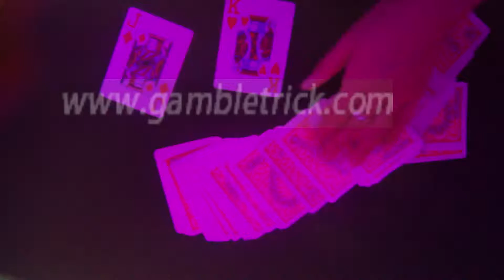MARKED-PLAYING-CARDS-Copag1546-gambletrick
Skype: gambletricks
Os cartões marcados dar-lhe um sentimento prazer em jogar jogos de poker, você não pode acreditar em seus olhos. Marcas pode ser visto na parte de trás dos cartões com as lentes de contacto nossos. enquanto os olhos nu não pode ver nada. Bem-vindo a visitar o nosso site.
Marcado-cards-leitor, luminosa marcadas-cards, suco marcadas-cards, cartões marcados para venda,

cartão-batota-tricks, leitura marcada-cards, marcada-cards-epub, lentes de contato de poker;
Poker-batota-óculos